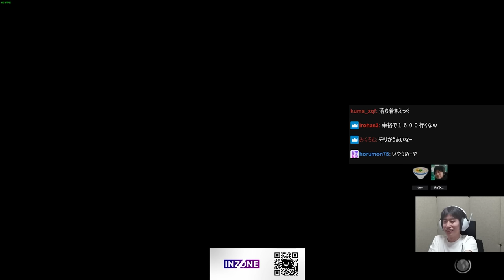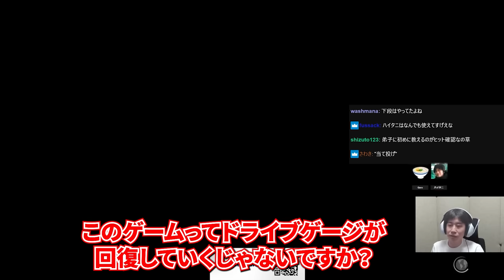全く知識がないのにマスター到達！？逸材すぎる男・Geroへのコーチングを楽しむハイタニ【Gero ハイタニ】【スト6 SF6 ストリートファイター6】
0:00 OP
1:47 スト6のシステム一切使ってない（サムネ）
2:56 Geroのランクマを見る
5:26 オート対空
6:13 コーチング開始
10:30 ドライブラッシュの正しい出し方を知らないGero
12:51 コーチング後すぐに上達するGero